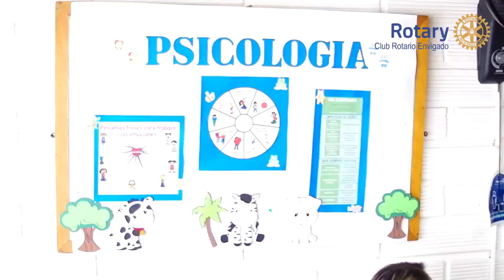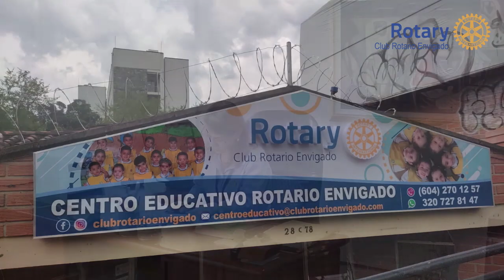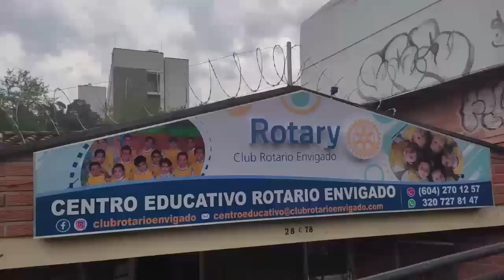32 EN SU PARCHE 18 NOVIEMBRE